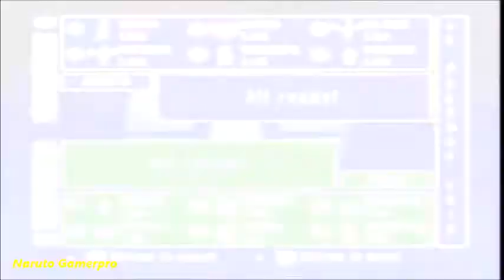Pokemon: Mewtwo Vs Mew- Battle of the Strongest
Level 100 Mewtwo Vs Level 100 Mew go one and one in pokemon stadium on N64. This is a truly epic battle.